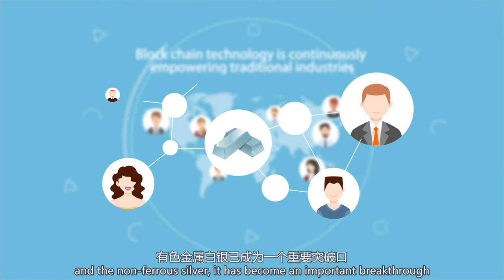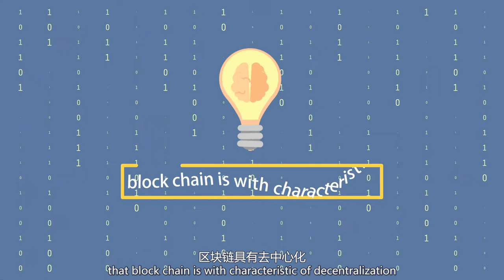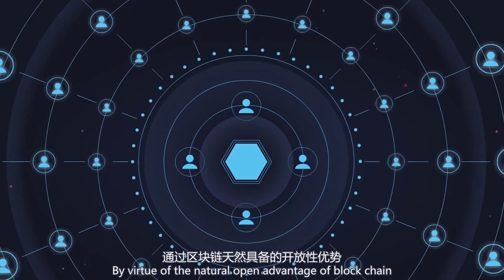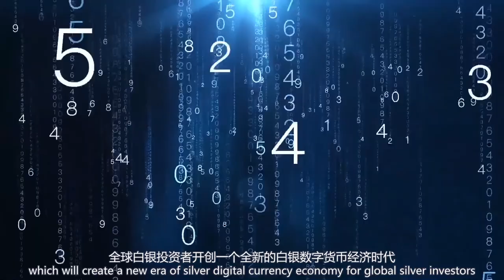BTR/Bitsilver Standard Silver Promo (Bilingual Subtitles)